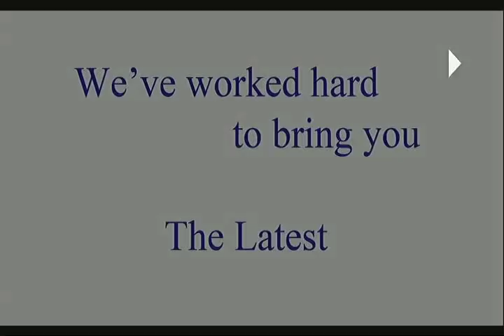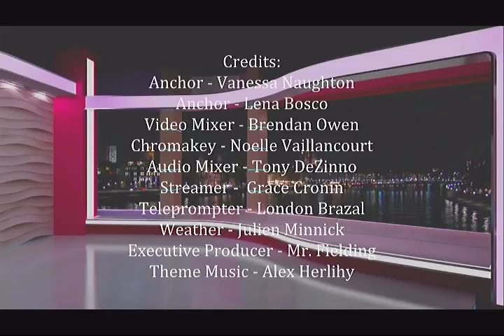Bellringer News 3/15/2018